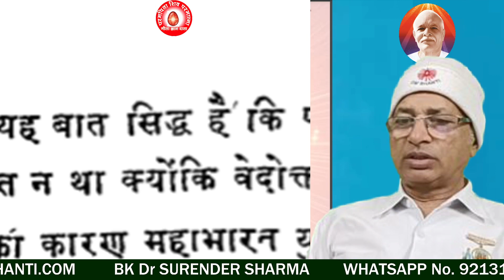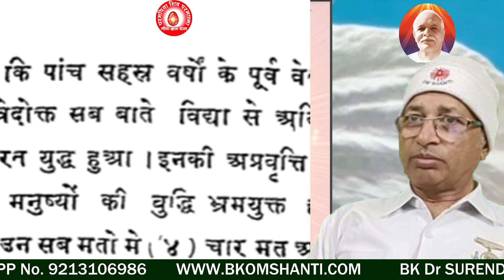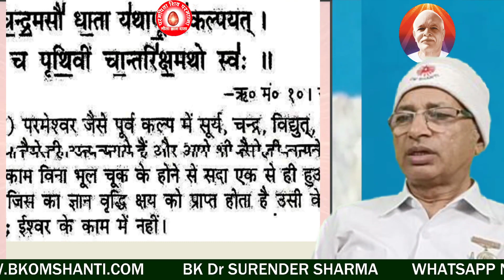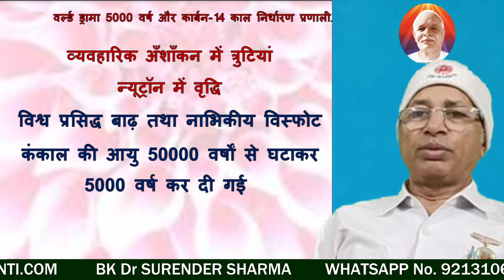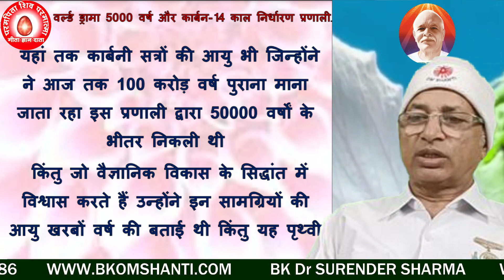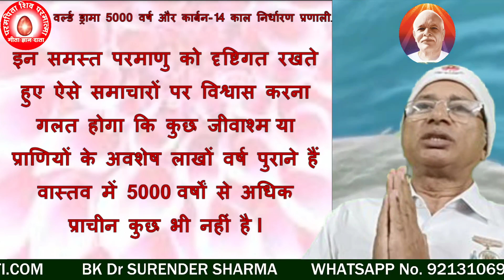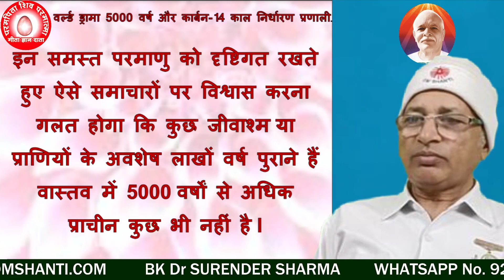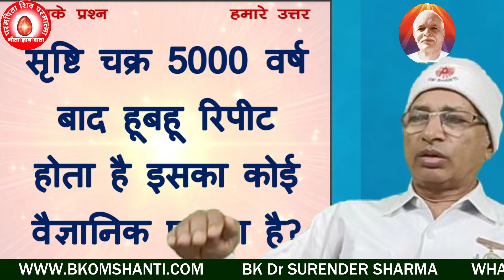सृष्टि चक्र 5000 वर्ष बाद हूबहू रिपीट होता है इसका कोई वैज्ञानिक प्रमाण है?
🌹Is there any scientific proof that the creation cycle repeats exactly after 5000 years?